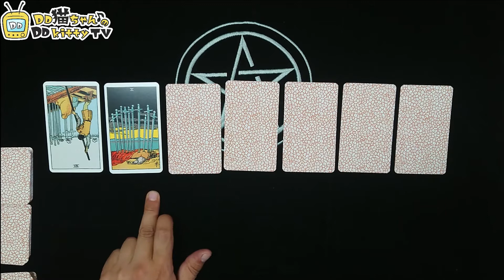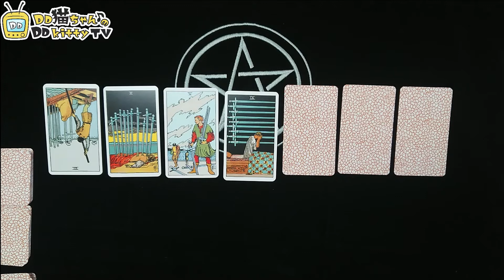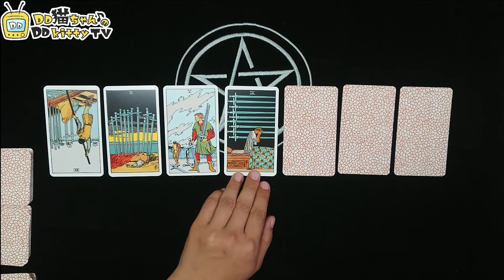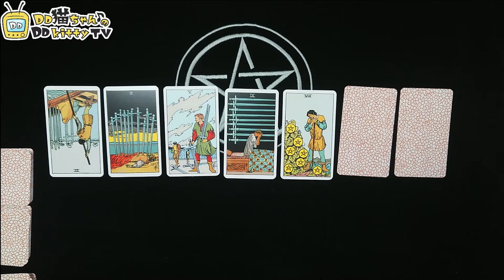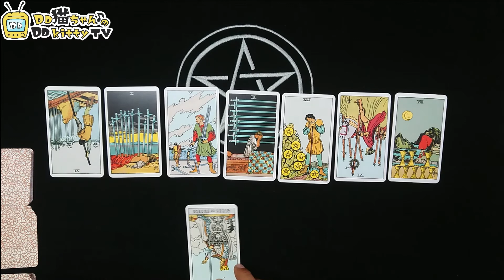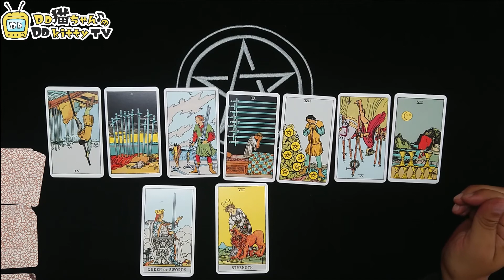双子座 とある7月の一週間7/5（月）～7/11（日）タロット占い【仕事運】【登録者様限定】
カードは示してくれました。
いい一週間ではなさそうですが、それを回避する行動をとるか受け入れるか。どんな一週間にして未来に繋いでいきましょうか。

「はじめての人のためのらくらくタロット入門」
「続はじめての人のためのらくらくタロット入門」
【ターラの占星術&タロット】

■キャラクターデザイン・アニメーション：なる
■提供楽曲
寺での禅瞑想、和風ヒーリング、仏教、儒教
寧 / Audiostock